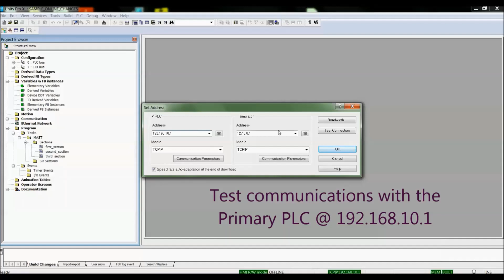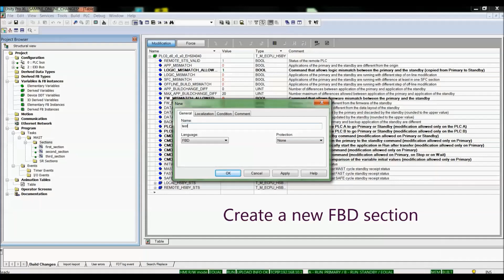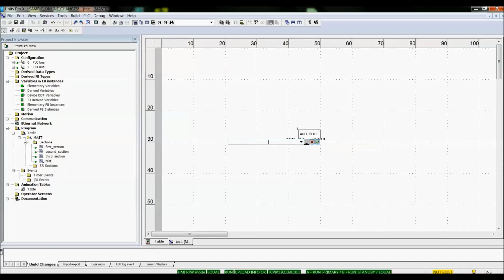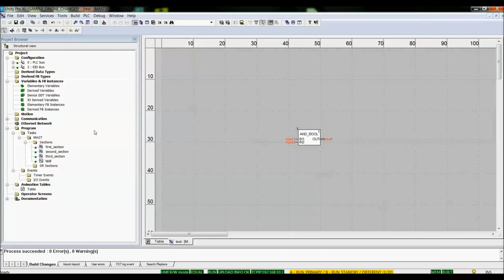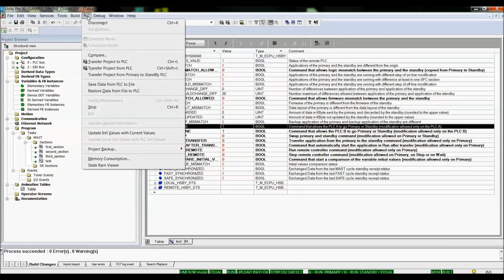Performing an Online Logic Change to a M580 Hot Standby System | Schneider Electric Support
Tutorial for performing an online logic change to a Modicon M580 hot stand-by (HSBY) system.